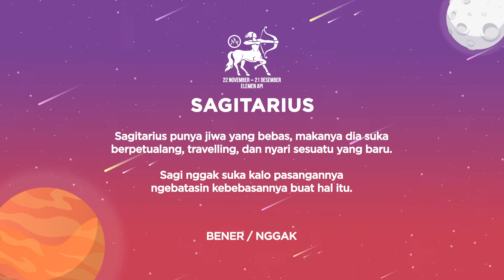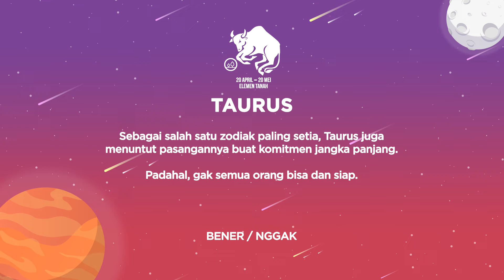SIFAT ZODIAK INI BIKIN HUBUNGAN BERMASALAH? - Bellinda, Syifa, Andri & Rifan Ulhaq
Hi Sobat Brilio!

Astrologue balik lagi nih! Di episode kali ini, Bellinda, Syifa, Andri, dan Rifan Ulhaq bakal ditanya Tim Brilio tentang sifat mereka yang suka bikin masalah di hubungannya.

Penasaran gak nih, kira-kira gimana sifat dari masing-masing zodiak yang bikin hubungannya bermasalah?

Yuk langsung aja yuk tonton videonya sampe habis!